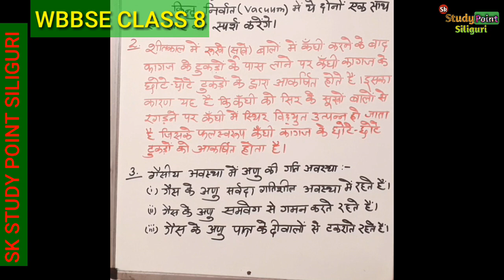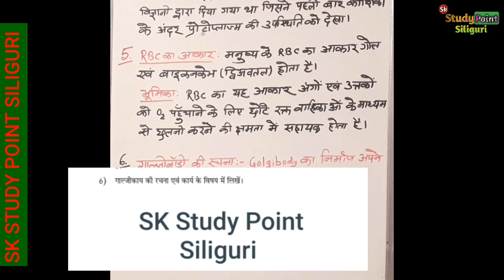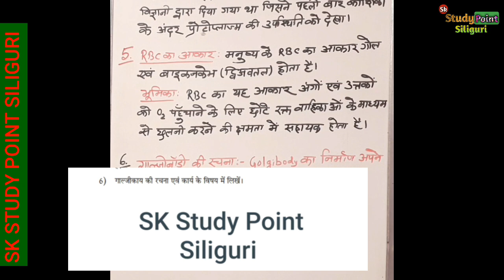CLASS 8|SCIENCE|PART 2| MODEL ACTIVITY TASK HINDI MEDIUM||WB BOARD|MAT2|SK STUDY POINT SILIGURI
इस विडियो में आप Model ACTIVITY TASK के परिवेश विज्ञान(Environment& Science /Part 2) के प्रश्नोत्तर को देख पाएंगे।

TIMESTAMPS:
0:00 Intro
0:20 Maths Model Activity Task Question
1:02 MAT QUESTION 1
2:46 MAT QUESTION 2
4:09 MAT QUESTION 3
5:32 MAT QUESTION 4
6:17 MAT QUESTION 5
7:26 MAT QUESTION 6

Teacher:
CHOUDHURY Sir